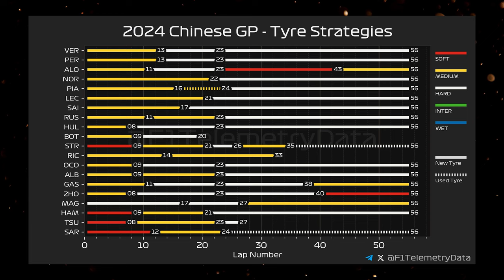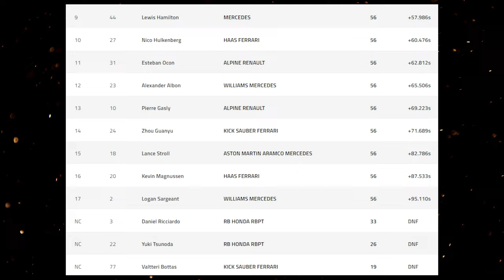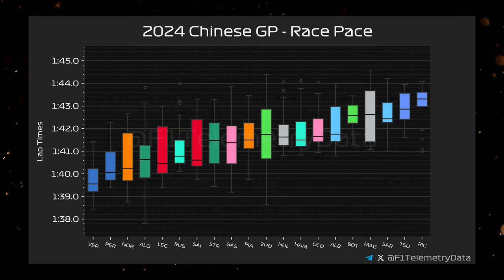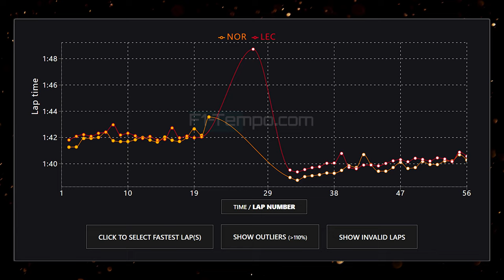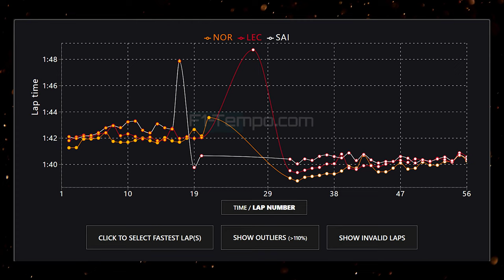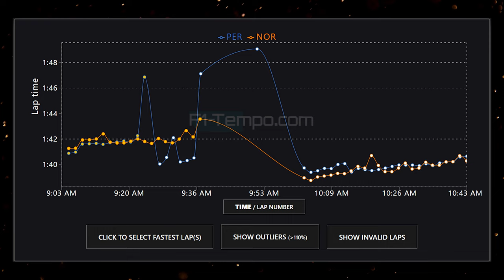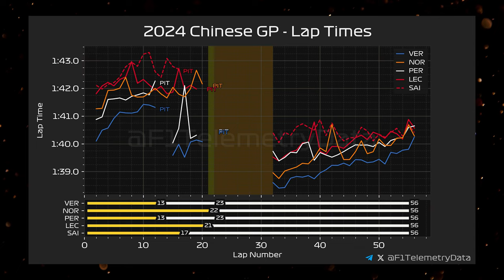FERRARI grave problema da risolvere - GP Cina 2024 | Analisi tecnica | F1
Verstappen chiude un GP di Cina con un vantaggio spaventoso sugli altri e soprattutto sul suo compagno di squadra Sergio Perez. McLaren ha messo i bastoni tra le ruote ad una Ferrari che ancora non è in grado di mandare in temperatura le gomme in tempi brevi per poter essere competitivi.

F1inGenerale, tramite Matteo Magrini, fa un'analisi tecnica della gara Sprint e della Qualifica di oggi a Shanghai, prima della gara del Gp della Cina di domenica.